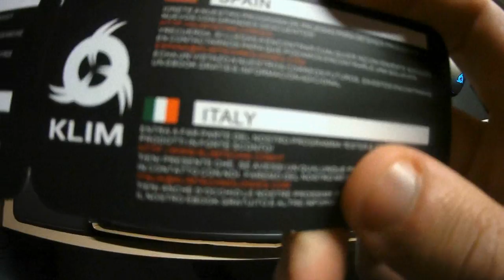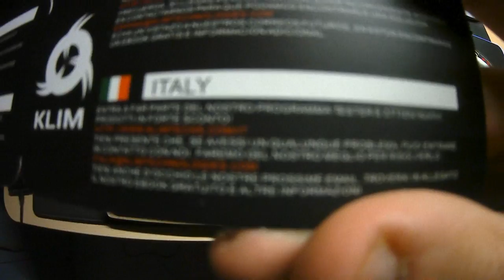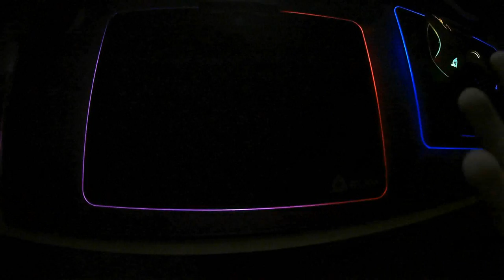UN TAPPETINO DA GAMING RGB ECONOMICO! Klim RGB Mousepad Unboxing & Recensione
Qui puoi trovare le mie mod per Dragon Ball Xenoverse 2

Metti Like alla mia pagina su Facebook, per avere notizie, foto ed aggiornamenti sul canale, saranno presenti pure dei meme!

Se vuoi seguirmi su Twitter, dove quando farò qualche follower in più pubblicherò degli aggiornamenti sul canale

Se vuoi mantenerti in contatto con me puoi tranquillamente entrare sul mio Discord